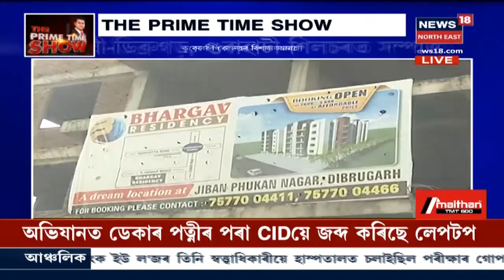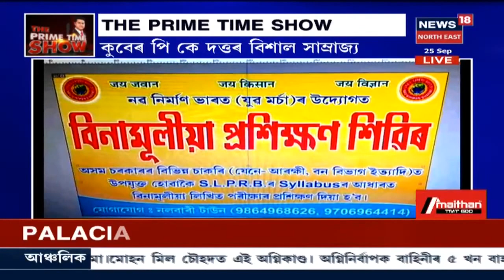The Prime Time Show। নতুন কৃষি আইন, SI কেলেংকাৰী, হিমন্তবিশ্বৰ সংবাদমেল আদি বিষয় লৈ আজিৰ অনুষ্ঠান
25 September, 2020: দিনটোৰ আটাইতকৈ গুৰুত্বপূৰ্ণ বিষয় সমূহৰ বিশ্লেষণ চাওঁক The Prime Time Showত। News18 Assam Northeastত চাওঁক আন আন গুৰুত্বপূৰ্ণ সংবাদসমূহ।